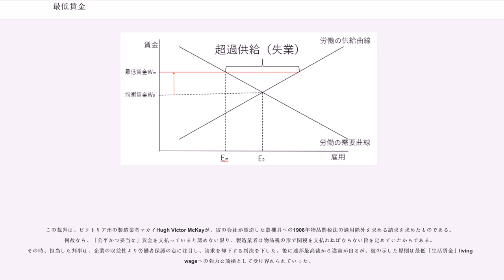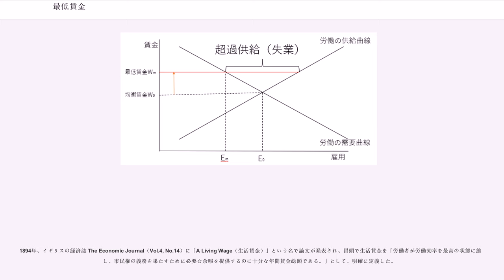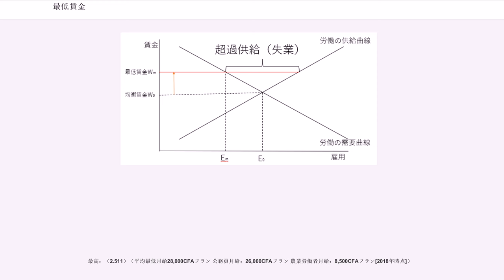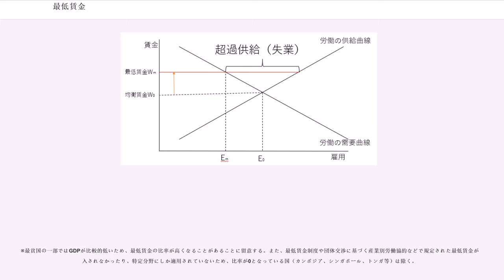最低賃金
最低賃金（さいていちんぎん）とは、労働市場のセーフティー・ネットとして、最低限支払わなければならない賃金の下限額を定め、使用者に強制する制度のこと。最賃（さいちん）とも略される（法律上は略称として定義されていないが、新聞記事の見出しや労働組合等では用いられている）。ナショナル・ミニマムのひとつ。

労働基本権に基づくもの。多くの国では労働者の基本的な権利として広く適用されているが、必ずしも全ての労働者に適用されるものではなく、外国人労働者は対象外とするような特定の層に対して減額や、適用除外が行われることがある。シンガポールのように清掃業と警備業、造園業を除き最低賃金制度は存在せず、賃金は労働力の需要と供給のバランスで決定される国家もある。

傾向としては、発展途上国やフランス語圏の国では、広範に最低賃金が適用されている。

世界で初めて導入されたきっかけは、1890年にニュージーランドで起きた港湾労働争議である。この56日間に渡る争議は、ニュージーランドの社会に多大なる影響を与えた。しかしながら、当時としては、法律のシステムでは解決できなかったため、その解決手段として、1894年にを制定されたのである。

また、1907年のオーストラリアの連邦調停仲裁裁判所のヒギンズ判事による最低賃金の取り決め、のちに基本賃金と呼ばれたものに関する判決があった。

この裁判は、ビクトリア州の製造業者マカイHugh Victor McKayが、彼の会社が製造した農機具への1906年物品関税法の適用除外を求める請求を求めたものである。何故なら、「公平かつ妥当な」賃金を支払っていると認めない限り、製造業者は物品税の形で関税を支払わねばならない旨を定めていたからである。その時、担当した判事は、企業の収益性より労働者保護の点に注目し、請求を却下する判決を下した。後に連邦最高裁から違憲が出るが、彼の示した原則は最低「生活賃金」living wageへの強力な論拠として受け容れられていった。

この判決が出る前、生活賃金の構想は存在していた。1776年に出版されたアダム・スミスの『国富論』では、最低でも家族を養うための十分な賃金が必要であり、賃金上昇なくして、国の経済は発展しないことを述べており、生活賃金を支持するような考えが伺われる（出所 :AdamSmith, Wealth of Nations, I .viii.36）。しかし、その理論体系の成熟化は、20世紀末から21世紀初頭にかけての時期になってなされている。

1894年、イギリスの経済誌 The Economic Journal（Vol.4, No.14）に「A Living Wage（生活賃金）」という名で論文が発表され、冒頭で生活賃金を「労働者が労働効率を最高の状態に維持し、市民権の義務を果たすために必要な余暇を提供するのに十分な年間賃金総額である。」として、明確に定義した。

その後、イギリスの大蔵大臣だったは、生活賃金の立法化を試みようとしていた。そして、アメリカの生活賃金運動の先駆者である氏は、1906年 に『A Living Wage: Its Ethical and Economic Aspects』という著書を出版し、経済学の視点から生活賃金の正当性を唱えた。Ryan氏はこの著書の中で、資産の無い成人男性が、家族を十分に養える収入として「公平な賃金」（Just Price）を雇用主に求める権利があることを主張した。

そして、最低賃金の方面では、1909年にイギリスで産業委員会法が制定され、1911年に低賃金業種で働く労働者に対して、強制的に賃金を決定する機関として賃金委員会が設置された。

翌年、アメリカ国内の州で、初めて制定された。その州はマサチューセッツ州で、女性および若年者の労働保護を目的として制定された。更に、1915年にフランスで初めて、衣料関連の家内労働者を対象に、最低賃金制度ができた。

1928年6月16日には、ILOによって、ILO条約の第26号が採択された。

日本の場合は、1947年（昭和22年）に制定された労働基準法において、行政官庁が最低賃金審議会の意見を聞いて最低賃金を定めることができるという旨の規定が置かれた。その後、1959年（昭和34年）に、最低賃金法（昭和34年4月15日法律137号）によって、最低賃金制度が導入された。

1970年6月22日には、発展途上国を念頭に置いたILO条約の第131号が採択された。同時に1...